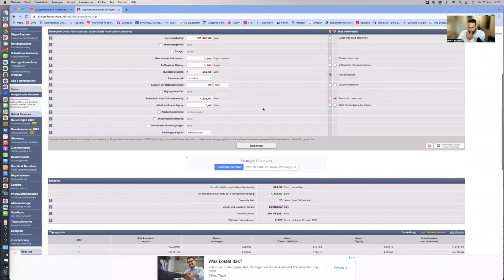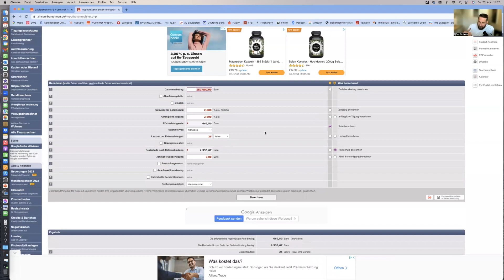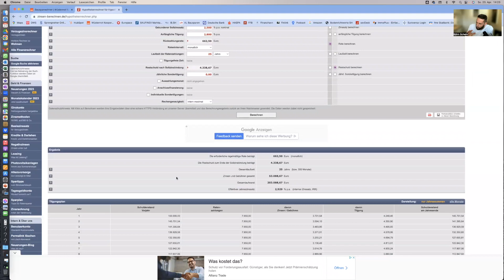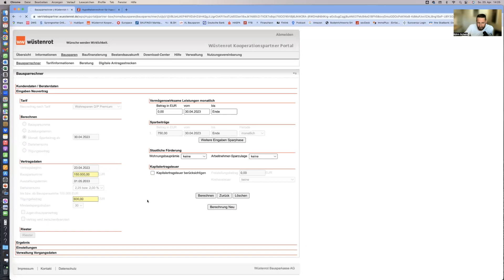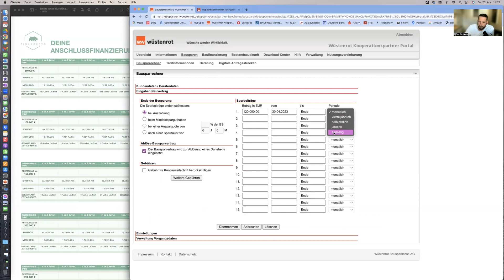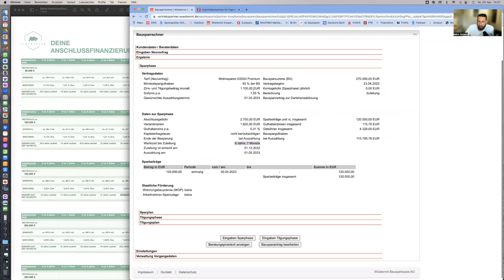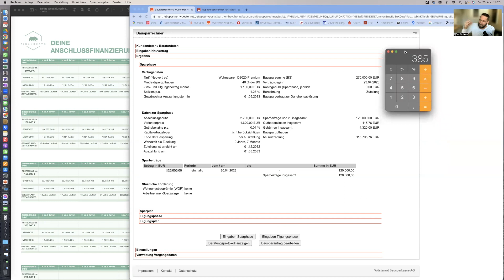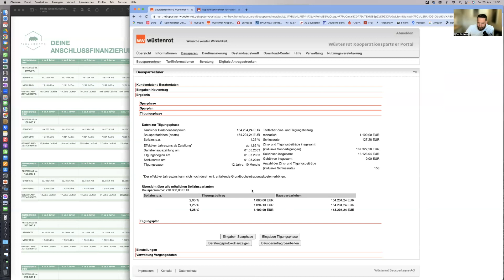PODCAST - Finanzielle Freiheit im Eigenheim -Anschlussfinanzierung mit Fremdkapital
In der neuen Podcastfolge dreht sich alles um das Thema Anschlussfinanzierung für Dein Eigenheim. Ich zeige Dir, wie Du Deine Immobilie zukünftig optimal absichern und von einem günstigen Durchschnittszins profitieren kannst.

Was ist bei einer Anschlussfinanzierung wirklich wichtig – die Rate oder der Zins? Und wie wirkt sich die Laufzeit auf Deine Anschlussfinanzierung aus?
Ich zeige Dir mal ein paar Berechnungsbeispiele, damit Du weißt, was entscheidend ist.

Egal, ob du bereits eine bestehende Finanzierung hast oder demnächst eine Anschlussfinanzierung planst – diese Folge ist ein absolutes Muss für alle Eigenheimbesitzer und diejenigen, die es werden wollen.

Bei weiteren Fragen oder für eine individuelle Beratung, besuche unsere Homepage.

Jetzt los streamen und inspirieren lassen!

Viel Spaß,
Euer Björn & das Finanzhavn Team

Unsere Standorte:
Mühlenweg 7, 21039 Börnsen
Hohe Bleichen 8, 20354 Hamburg